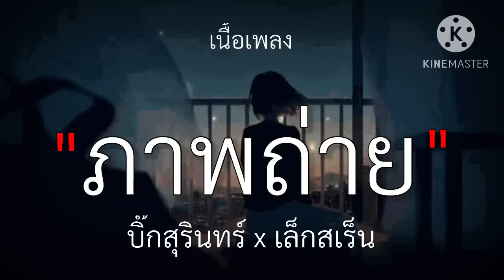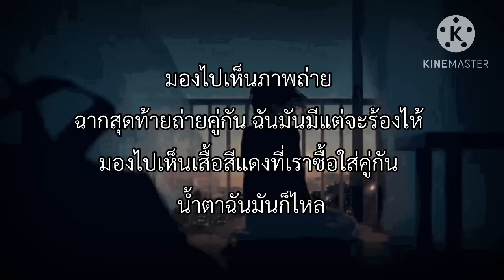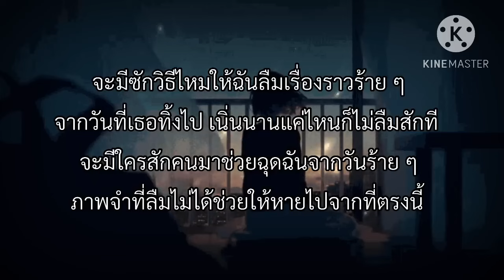ภาพถ่าย บิ๊กสุรินทร์ x เล็กสเร็น เนื้อเพลง🎧🤍 1